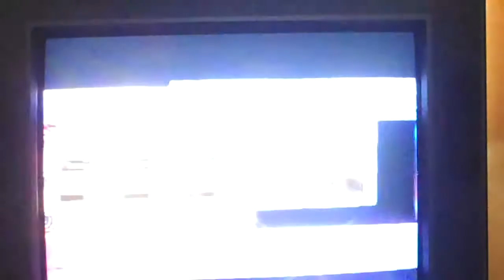'Da Bad Guy"Razor Ramon vs "The KING Of HARTS"Owen Hart Match 1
WMXlX Caws created by DaHitman23 and DaBaddGuy